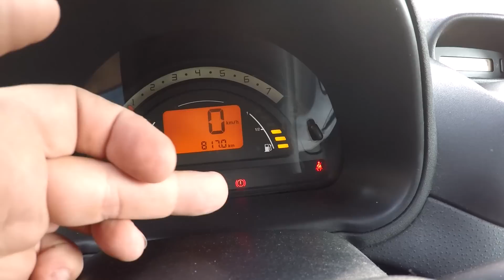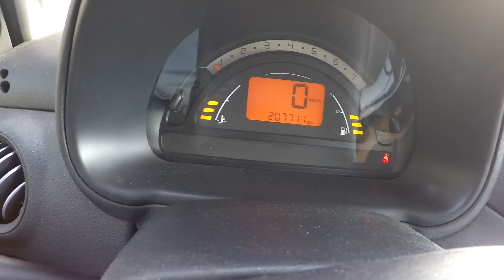Citroen C2 1.1i na prodej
pokud nebude již v komentáři připnut příspěvek PRODÁNO, tak je ještě volný a volat 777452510